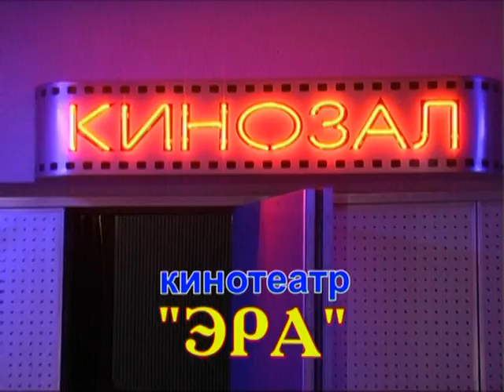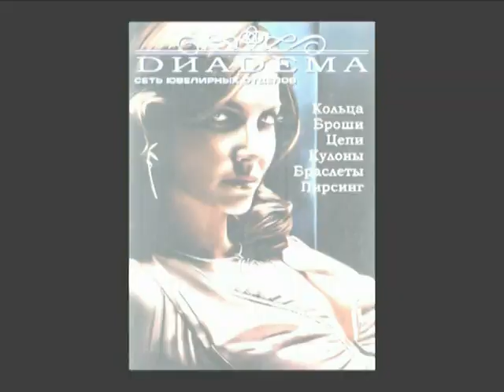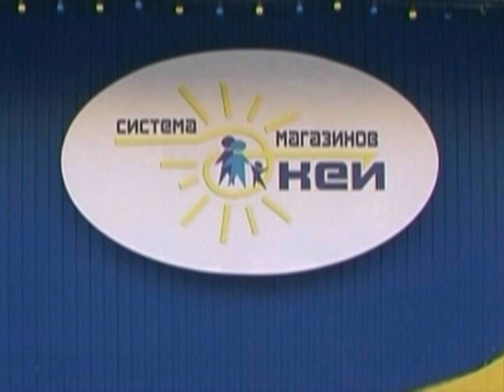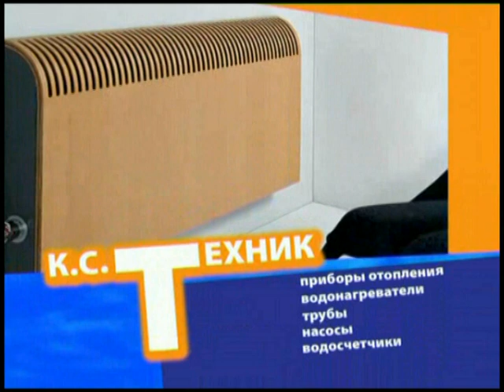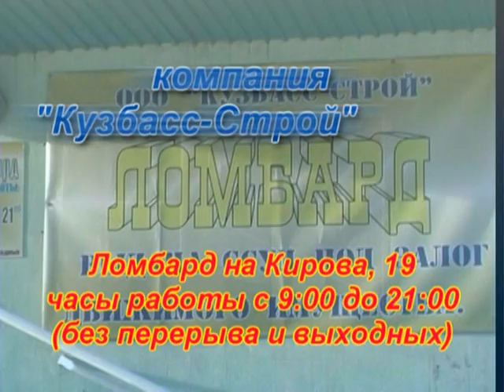URGA 2007 - sd 2007 gotovo